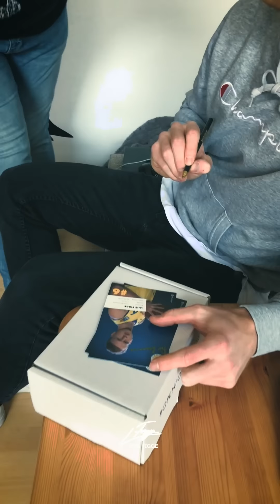Mein erster FANBESUCH ✘ BasketBlog #21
► ✘ Ich hoffe, ich werde noch viele dieser Videos machen können, denn es macht mir unheimlich Spaß in die Community zu gehen!
Danke Janine für die Gastfreundschaft! :) ✘ ⯇
 ► Ich poste täglich auf Instagram und Facebook! ⯇
✘ MEINE MISSION:

Euer
Luis Figge, Basketball Löwen Braunschweig